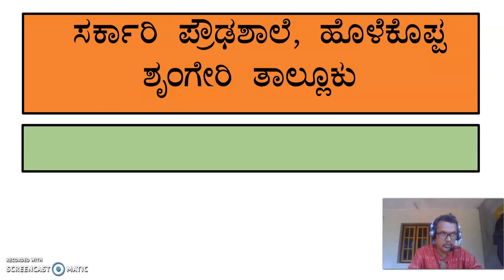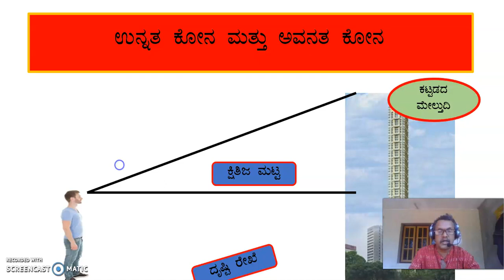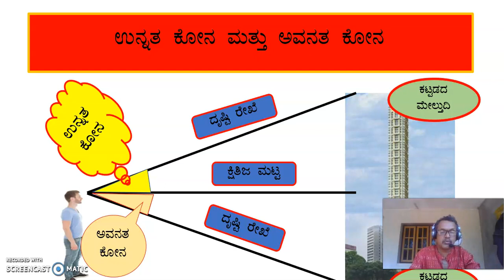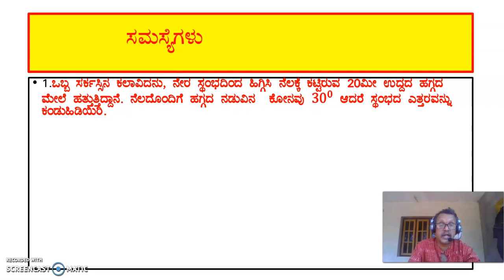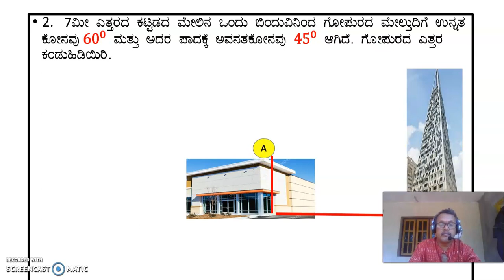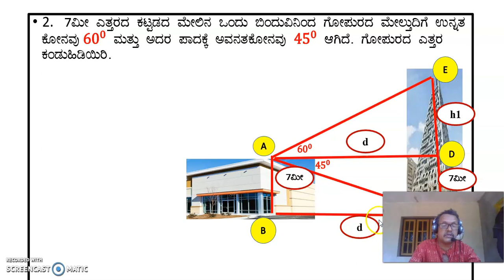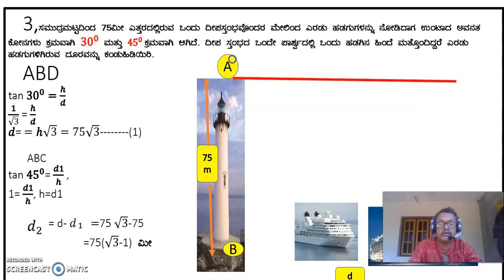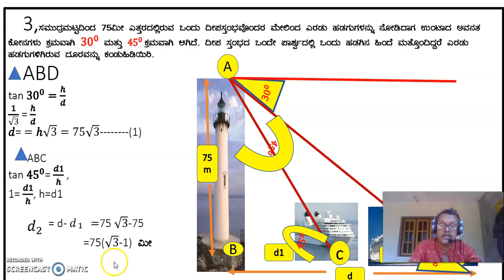ತ್ರಿಕೋನ ಮಿತಿಯ ಅನ್ವಯಗಳು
Ganithavana